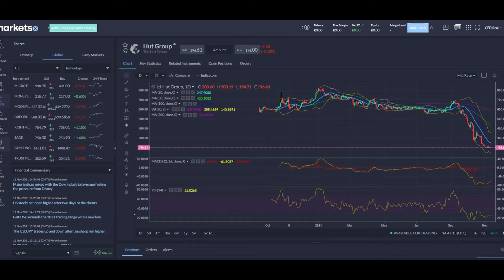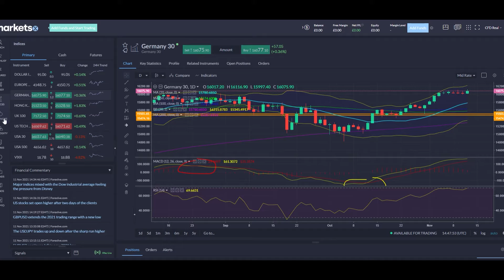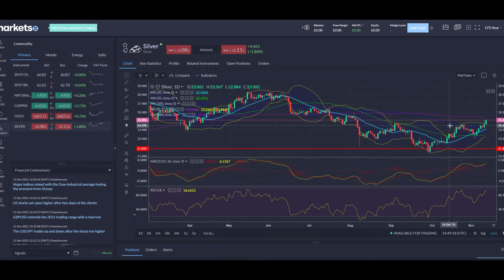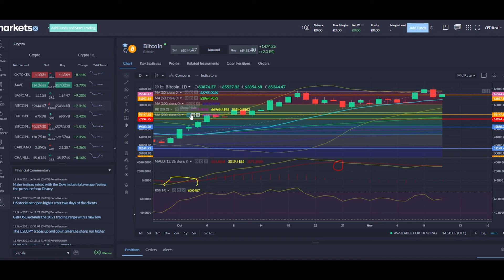US Markets 11/11 - Hut Group, Nasdaq, US Tech 100, USA 500, UK 100, DAX, EUR/USD/GBP, Disney, Tesla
67% of retail investor accounts lose money when trading CFDs with this provider. You should consider whether you understand how CFDs work and whether you can afford to take the high risk of losing your money.